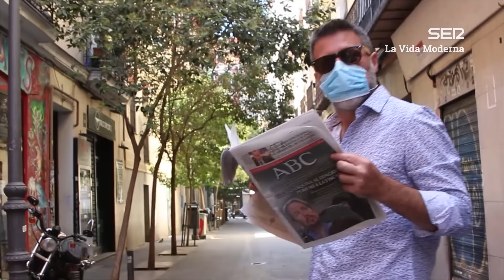La Vida Moderna | 7X36 | La radio dentro de la radio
LVM 7x36 | FUCK YOU TROMP

Músicas de hoy:

Waiting Room - Fugazi